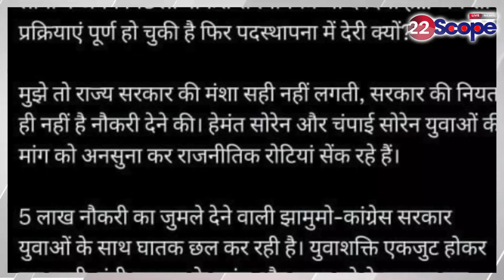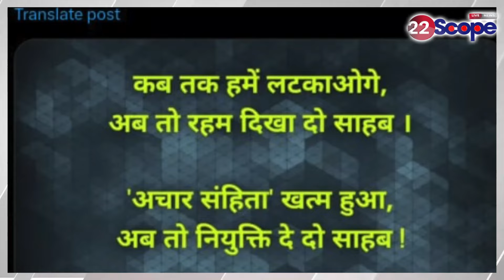JE के सफल अभ्यर्थियों नियुक्ति पत्र तो मिला, लेकिन अब तक नहीं मिली ज्वाइनिंग, आखिर क्यों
Successful candidates of JEE got appointment letter but not yet joining, why?
JEE के सफल अभ्यर्थियों नियुक्ति पत्र तो मिला, लेकिन अब तक नहीं मिली ज्वाइनिंग, आखिर क्यों
About Channel:
22Scope is a leading digital media platform of Jharkhand & Bihar. We are highly reliable and most trusted for political news, sports news, educational news, etc.

22Scope Live TV | 22 Scope | Hindi News | 22 Scope लाइव

CHANNEL AVAILABLE
JIO TV SETTOP BOX Channel No - 1475
VI
ROCK TV